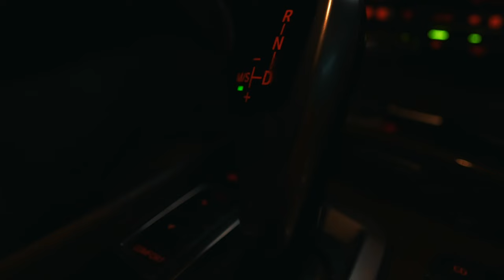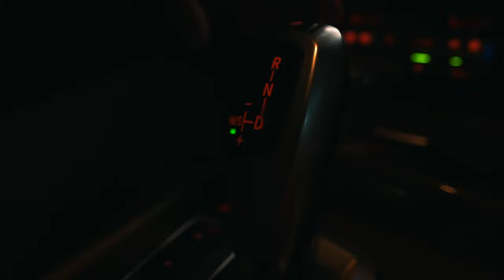Madani - Can you feel it ( Video Music )